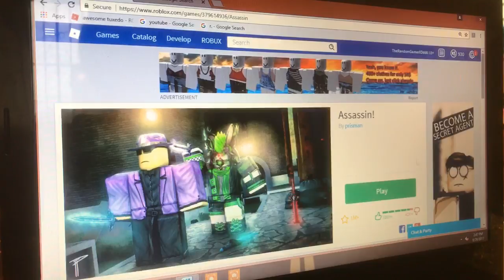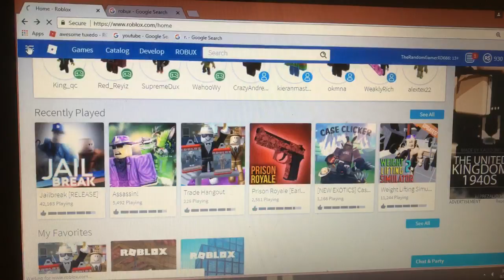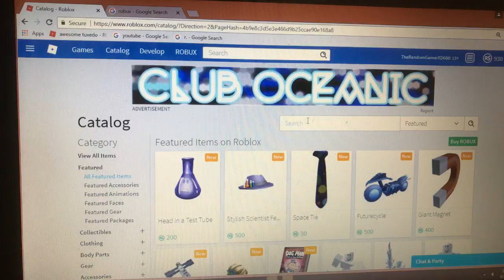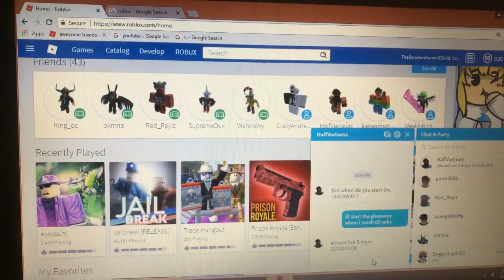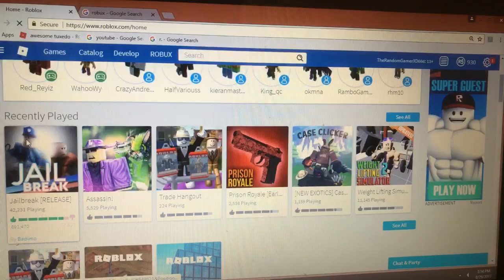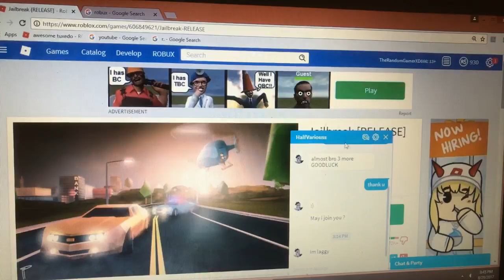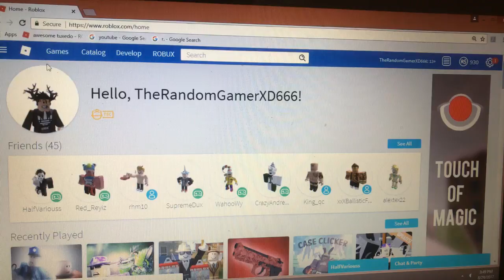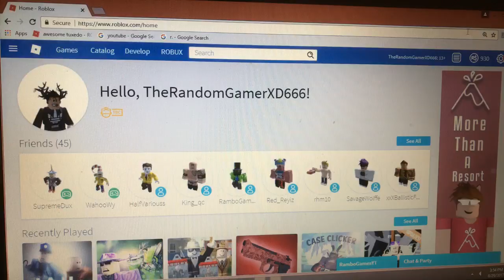Free Robux giveaway Real with proof plus playing with fans